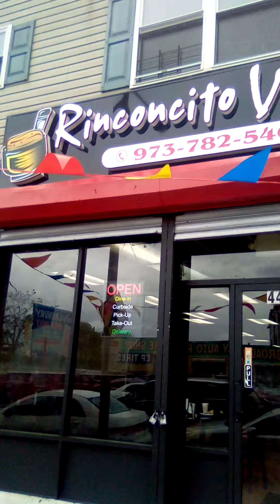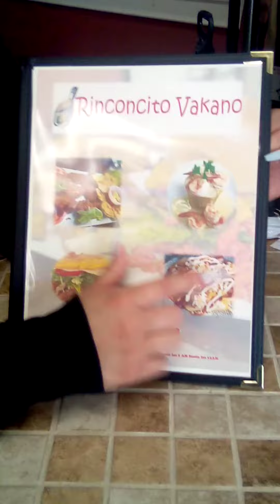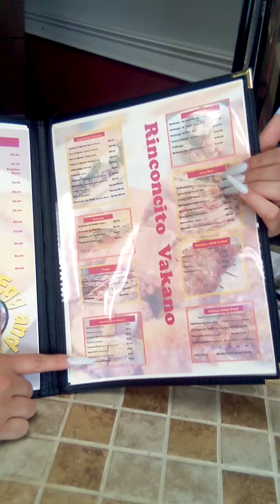RINCONCITO VAKANO 448 Broadway Paterson New Jersey